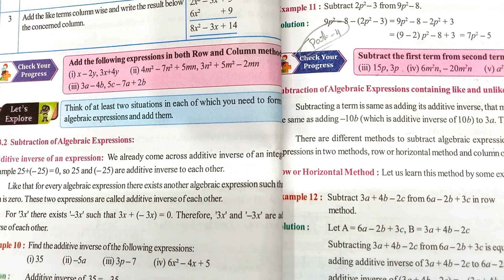7th class maths| Chapter 9| Algebraic Expressions| Lets Explore | P g no 56| part 2|with notes